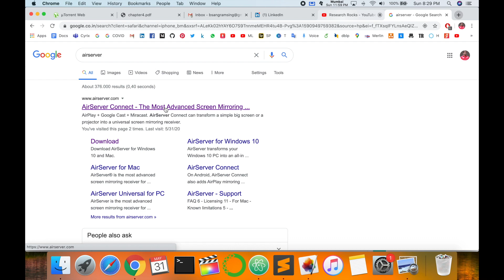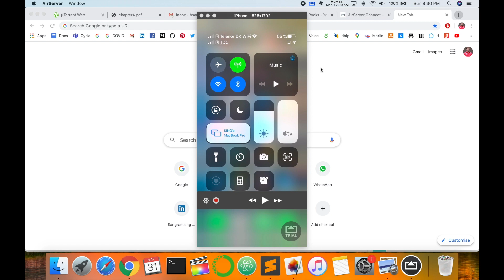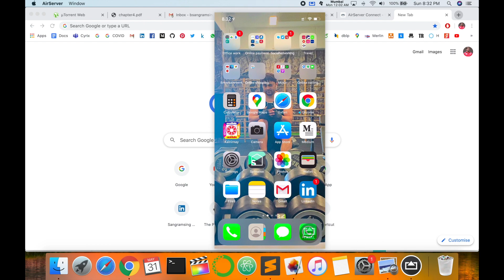How to Wirelessly Screen Mirror iPhone to Mac | Mirror iPhone/iPad to TV or Mac (iOS 18 Feature)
In this video, learn how to wirelessly screen mirror your iPhone or iPad to your Mac or TV using the latest iOS 18 features. Whether you want to share your photos, videos, or presentations, this step-by-step guide will help you set up screen mirroring effortlessly. Discover the best ways to use AirPlay for seamless connectivity, and explore tips for optimizing your screen-sharing experience on your Mac or TV. Watch now to start mirroring your iPhone or iPad screen like a pro!